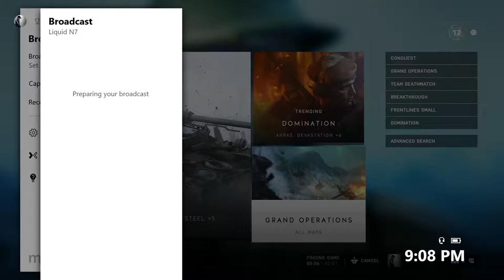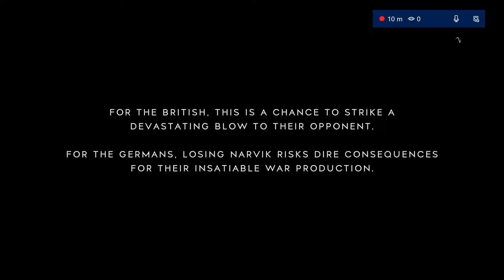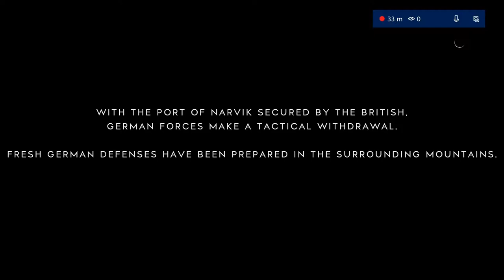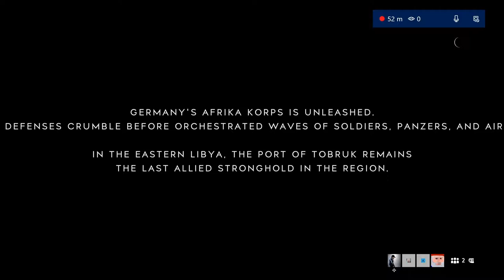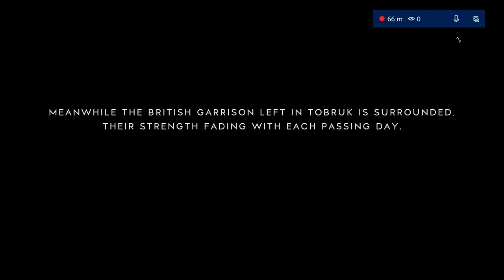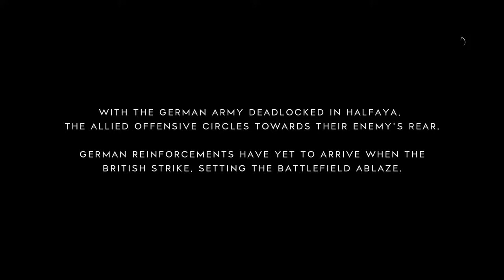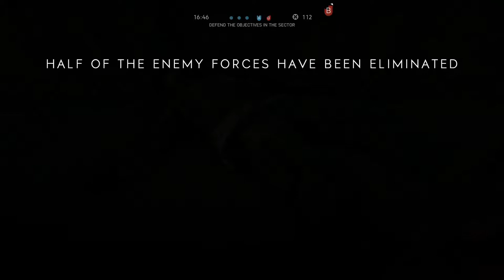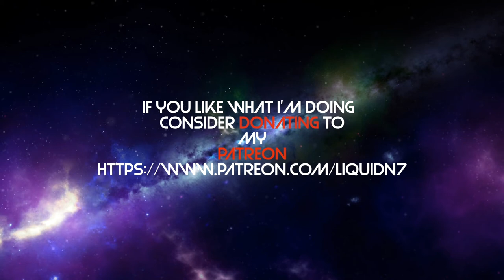Liquid N7 Live Stream Battlefield V [Dec 11 2018]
Welcome to the 4th live stream recording of Grand Operations of Battlefield V by Liquid N7. The live stream was done on Mixer. Will live stream every Monday through Wednesday starting at 9pm Est time US.